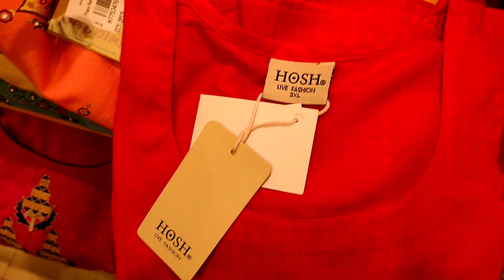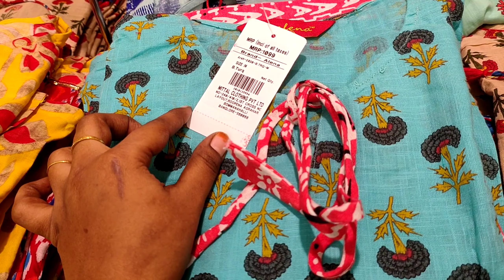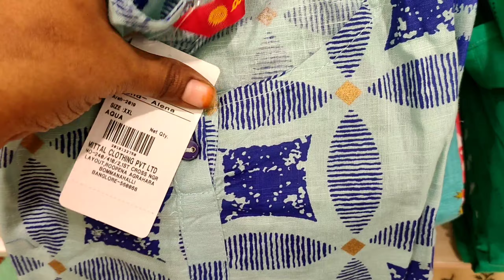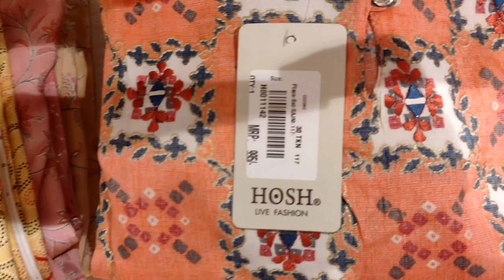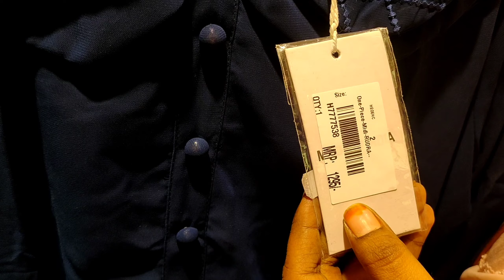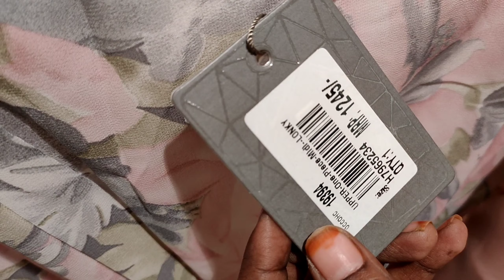3combo offers in plazo sets. offers in kurties,western wear,tops.south India shopping mall offers.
south India shopping mall
mens wear
Arrow showroom
birthday decoration
MAGIC SHOW
WELCOME DOLLS
RK STRA & TRACK SINGERS
TEMPORARY TATOOS
JABARDASTH SKITS
TALKING DOLL
BALLON TWISTING
NAIL ART
TV ANCHORS
SPECIAL DANCE SHOWS
WELCOME DOLLS
BALLON TWISTING
temporary tatoos
gun shooting

ikea kitchen tour
Event vlogs
#99 store
Evening vlog
D Mart offers
rk collections
RK collections
computer embroidery
homemade candles
ikea diwali shopping haul
#diwali collection
home tour
Uppada pattu sarees
Uppada sarees from direct Weavers
Tripura sarees
Tripura silk sarees
Direct weavers
Pure cotton sarees
Pure cotton sarees from weavers
Kuppadam sarees
Kuppadam pattu sarees
Chanderi sarees
uppada pochampally sarees#rose posh jewellery
silver polish jewellery
tripura silk sarees
sravanamasam collection
pure kanchipuram silk sarees
german silver jewellerykea kitchen tour